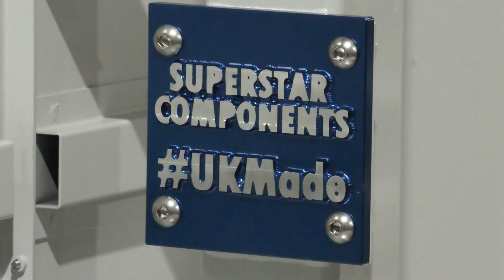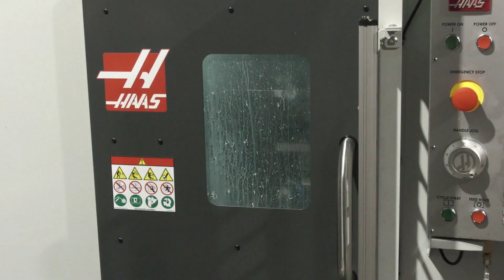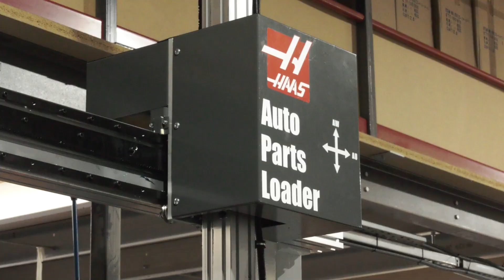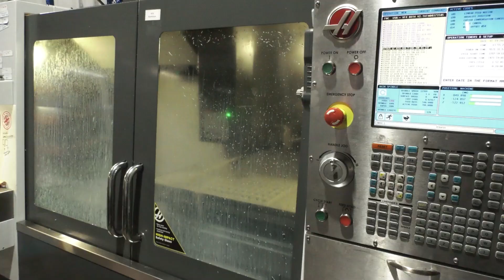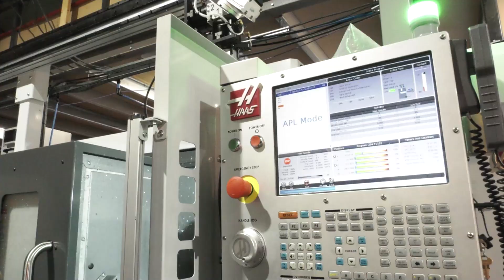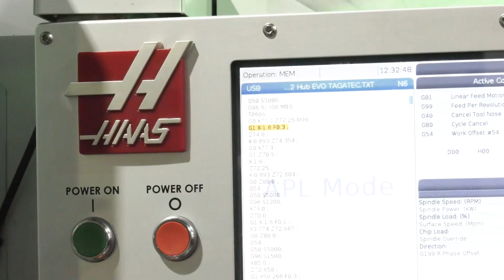How To Win Work Back From Asia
In the latest Swarf and Chips 10 minute topic Lyndsey and Gio visit the founder of Superstar Components, Neil Wilkinson.

Superstar Components predominantly manufacture bicycle components, we investigate how they have won back work from Asia and are now competitive around the world, they look at the machine tools, automation, workholding and processes that have helped them achieve this and Gio also talks to James Leet from HAAS about their investments into fully automated machines and solutions.